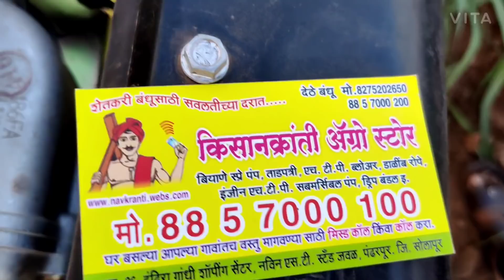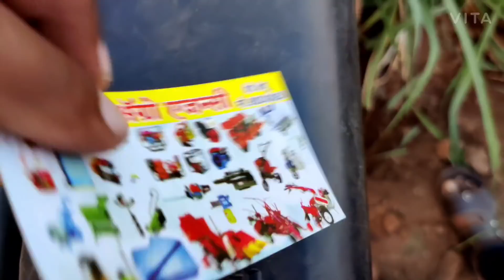kisan kranti ऊसाला भर लावण्यासाठी ट्रॅक्टर मो.8857000100मो.8857000200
आपको किसान क्रांति एग्रो गूगल प्ले स्टोर डाउनलोड करने के लिए
यह नंबर को पहले सेव करना है मतलब कांटेक्ट में जाकर सेव करो और आपको लिंक को टच करने है
Contact save nahin to link open नहीं हो जाएगा

Namastey, we were trying to reach you. We will try again shortly.
वेबसाइट पर जाएं👇👇👇👇👇👇
आपल्याला शेती विषयक  पाहायचे असते तर खालील लिंक वर क्लिक करून किसान क्रांती ऍग्रो स्टोअर हे गुगल प्ले स्टोअर ॲप डाऊनलोड करा वशेतकरी बांधवांसाठी पुढे पाठवा म्हणजे शेअर करा धन्यवाद

व्हिडिओ YOUTUBE

Namaskar,

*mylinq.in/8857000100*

~ *Navnath Dethe, नवक्रांती ॲग्रो एजन्सी व किसान क्रांती ऍग्रो स्टोअर पंढरपूर*
🔝😇 Click not working? 😇
Reply “Ok”→ Close chat window → Open chat window→ Click again
उसाला भर किसान चा पुढे चालतो आणि भर लावतो
इतर सर्व पंधरा प्रकारची कामे करतो
1*उसाला भर लावणे
2*ऊसातील खुरपं ने करणे
3*कपाशीतील कोळपणी
4*बेड सोडणे
5*नांगरट करणे
6*सेंटर रोटरी रोटर ने
7*फन पाळी करणे
8*एचटीपी फवारणी पंप स्प्रे करणे
9*ट्रॉली जोडता येते
10*पेरणी यंत्र जोडता येते
11*कोकण भागात चिखली साठी उपयुक्त
12*वीट भट्टी साठी चिखल करणे
13*रेजर जोडून धामणे सोडता येतात
14*रिपर जोडता येतो
15*वाटर पंप जोडता येतो
आणि बरेच काही शेतीची कामे करू शकते
वखरणी
डवरणी
काकरी
इत्यादी प्रकारची सर्व कामे हे मशीन करते
मो.8857000100
मो.8857000200
शेतीसाठी चांगल्या प्रकारे मशागत करणारी मशीन आमच्याकडे मिळतात किसान क्रांती आग्रो स्टोअर पंढरपूर
या ठिकाणी आपण विजिट देऊ शकता अथवा आपण ऑनलाईन घरबसल्या बुकिंग करू शकता आम्ही आपल्याला घर बसल्या मशिनरी देऊ
सबसिडी साठी अप्रोल टेस्ट रिपोर्ट
1 लिटर डिझेल मध्ये 1तास 30 मिनिट चालतो
3 फुटी
3.5 फुटी
4. फुटी
4.5 फुटी
प्रकारे सरित चालतो
या प्रकारचे व्हिडिओ पाहण्यसाठी खाली दिलेल्या लिंक वर क्लिक करा

9) trolley type bridge cutter two wheel operating easy use

10000 बुकिंग चालू फ्री डिलिव्हरी